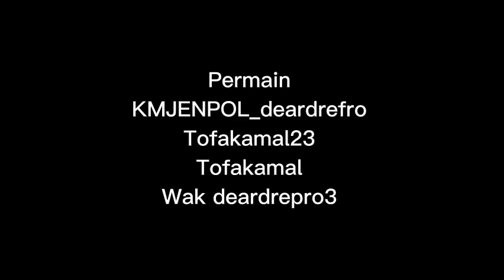Liburan Ke New York 😱😱 Tapi Malah Nyasar 😭😭 - Roblox Indonesia S7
Line Deardre Andrian Ichmal